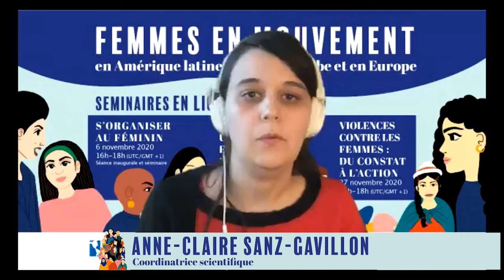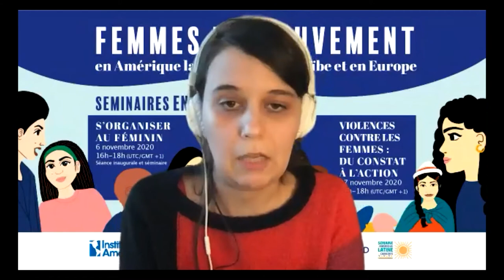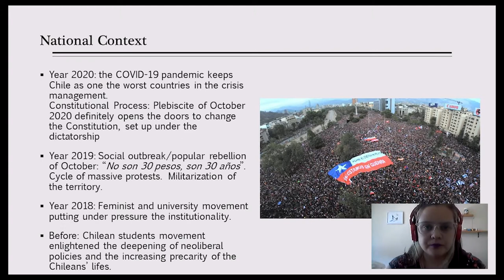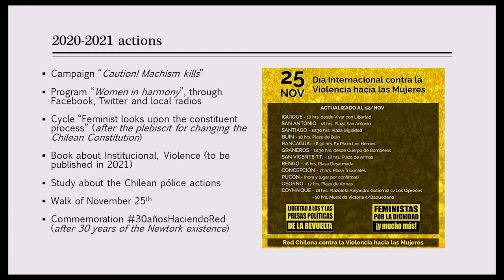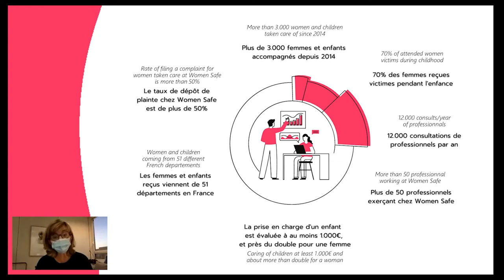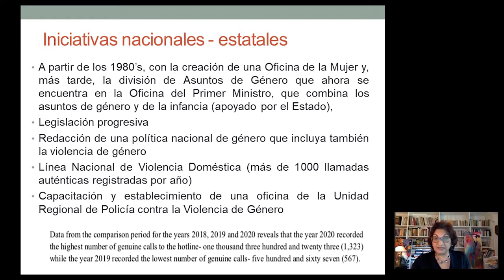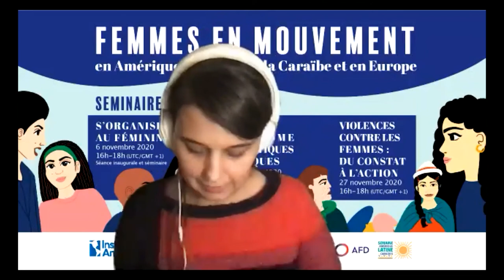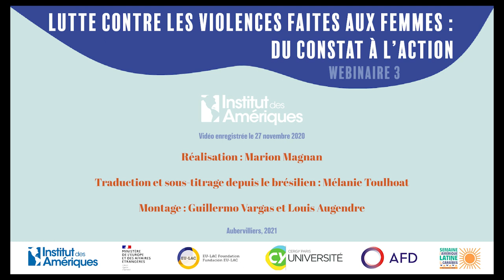Séance 3 - Lutte contre les violences faites aux femmes : du constat à l'action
Webinaire : "Femmes en Mouvement en Amérique Latine, dans la Caraïbe et en Europe" organisé par l’Institut des Amériques, la Fondation Union Européenne-Amérique latine et Caraïbes (EU-LAC) et l’Agence française de développement (AFD) les 6, 13 et 27 novembre 2020.

Troisième séance "Lutte contre les violences faites aux femmes : du constat à l'action" avec :
- Anne-Claire Sanz-Gavillon, Université de Rouen Normandie, coordinatrice scientifique
- Mônica Tereza Benício, Militante des droits humains et activiste pour la cause LGBTI+
- Priscila González Badilla, réseau chilien contre les violences faites aux femmes et administratrice publique, Universidad de Chile
- Frédérique Martz, directrice générale et co-fondatrice de Women Safe
- Patricia Mohammed, Professeure émérite, University of West Indies (Trinidad et Tobago)